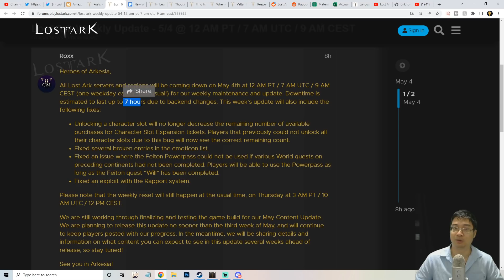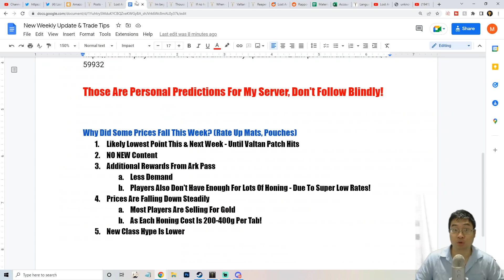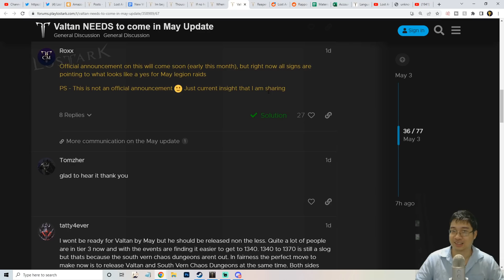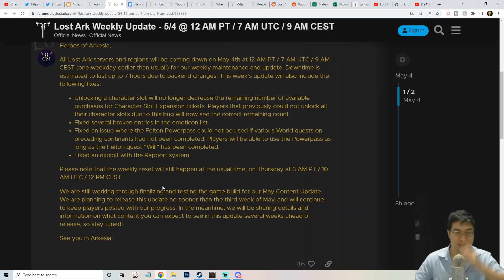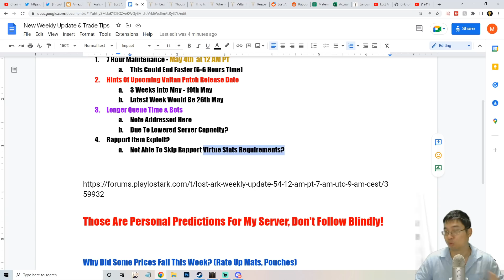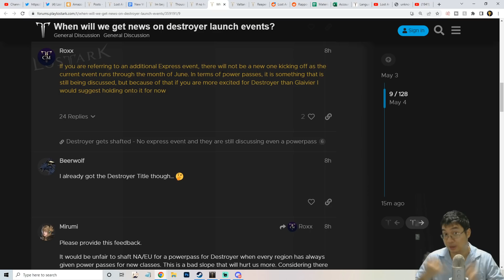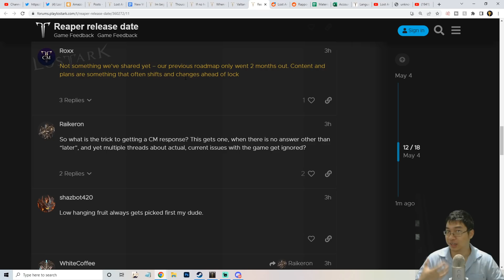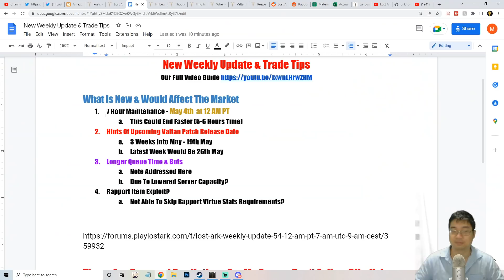EARLY UPDATE + Valtan Patch In 2 WEEKS = NEW Profit Opportunities! | Lost Ark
Time Stamp
0:00 Intro
0:10 Overview
1:51 Patch Notes & Valtan Patch
7:06 Forum Responds
9:27 Markets Tips

*If you would like to support me in my passion to bring a brighter and more informative videos on Genshin Impact and would like to Donate and Support me Financially, please use my Twitch Donation Link!